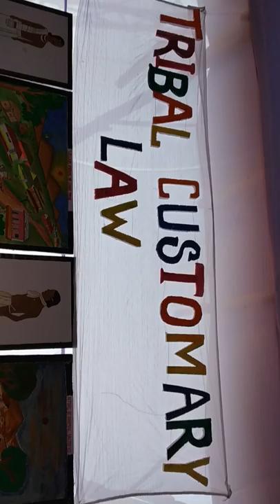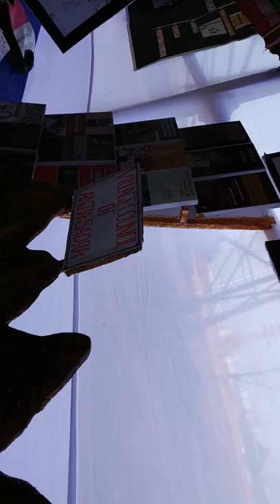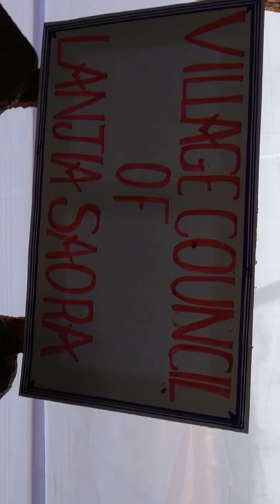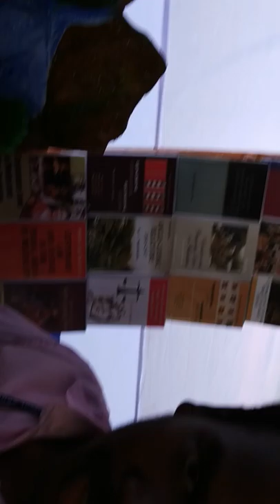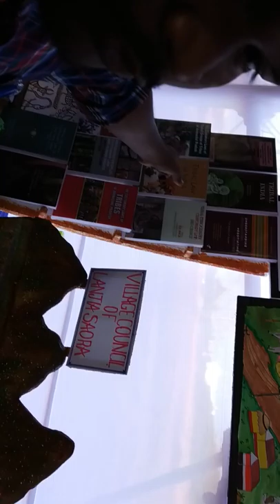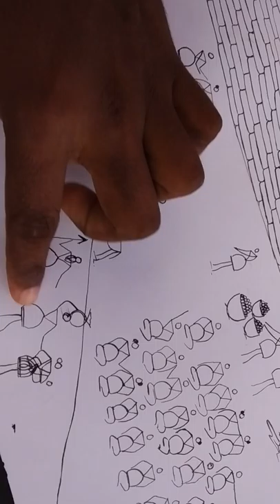Tribal Exhibition at KISS University, Bhubaneswar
Its a wonderful initiative event likes a Tribal exhibition on 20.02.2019 venue at KISS deemed to be University of Bhubaneswar, Odisha. There has Seven School of Tribal related who main stakeholder on this occasion of  Tribal exhibition. They has Showed each Tribal activities like marriage system, marketing, cultures, language, costumes or dress pattern, customary law etc.